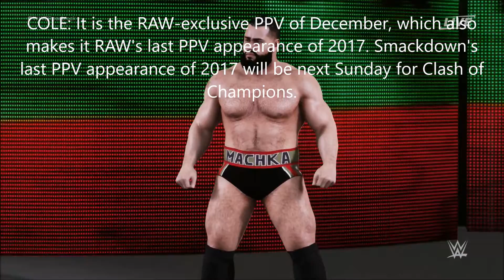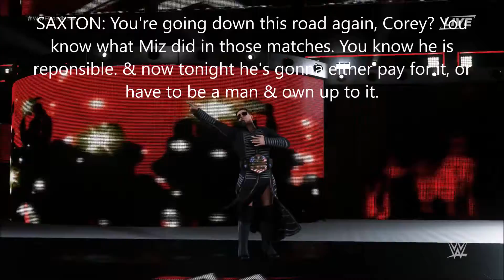WWE 2K18 MyUniverse: Roadblock Part 1/6 Rusev vs The Miz United States Championship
Here is part 1 of my Roadblock PPV for my RAW Storylines. The Miz defends the United States Championship against Rusev. Miz has done whatever he can before to retain against Rusev. Whether it be interference from Big E & Baron Corbin, or from rope assisted pins. But tonight if Miz tries anything like that, he forfeits both the match & the US Championship to Rusev.